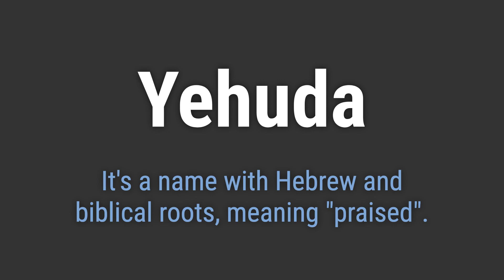How to Pronounce Name Yehuda (Correctly!)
Welcome! Here you will hear how to pronounce Yehuda correctly.
It's a name with Hebrew and biblical roots, meaning "praised".
To pronounce it correctly, emphasize the first syllable "Yeh" and the second syllable "hoo", with a slight emphasis on the last syllable "dah".

ec30